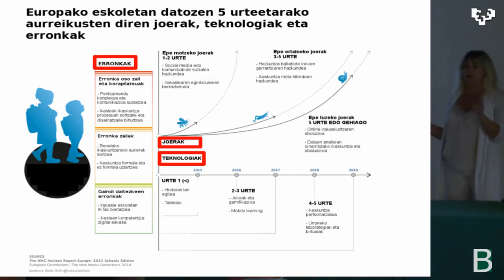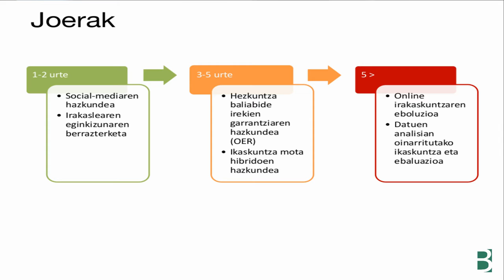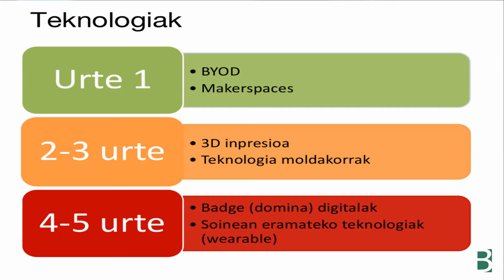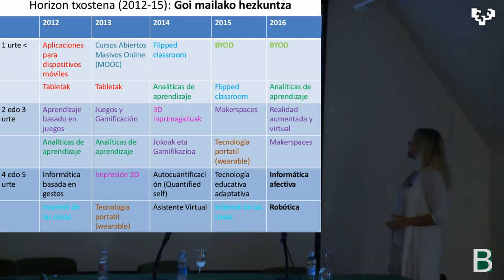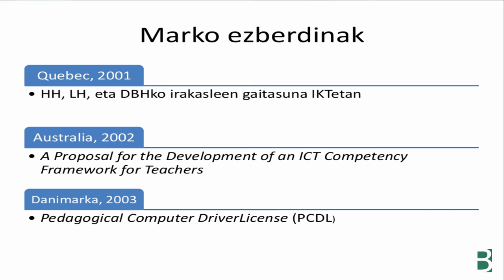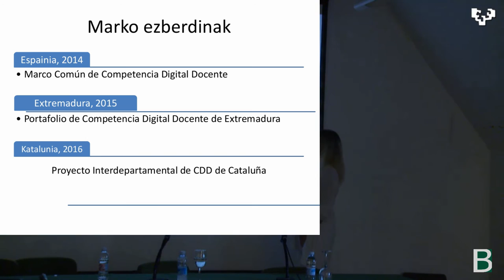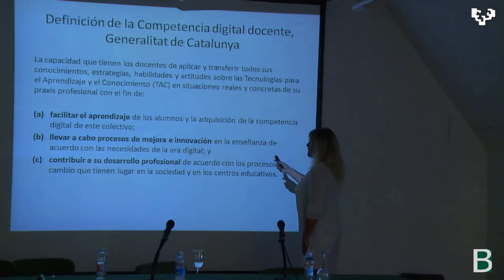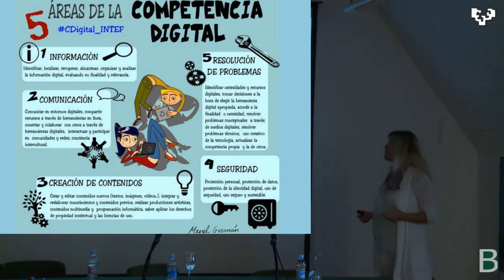Kdigitala.ren markoak azaltzen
Maite Goñi Mondragon @MUnibertsitatea-ko irakasleak eDIGCOMP Udako ikastaroan Kdigitala.ren marko ezberdinak azaltzen ditu. @UPVeranoEHUdan & @BgNagusia.ren ko-produkzioa CC-by-SA 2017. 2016ko 339 ikastaroan Donostian grabatuta.